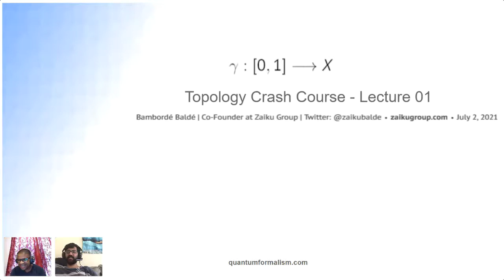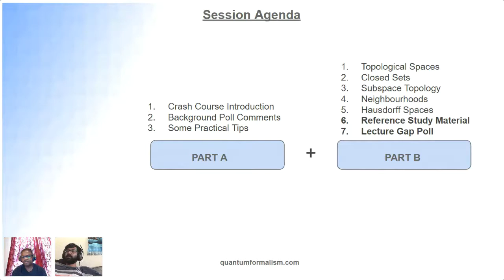Lecture 01 - Welcome & Agenda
Lecture 01 welcome and agenda.